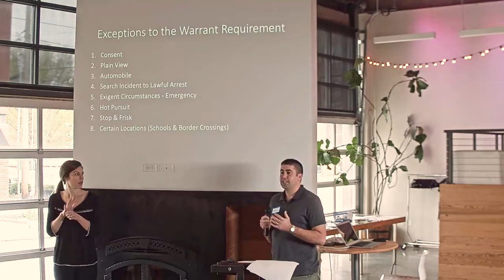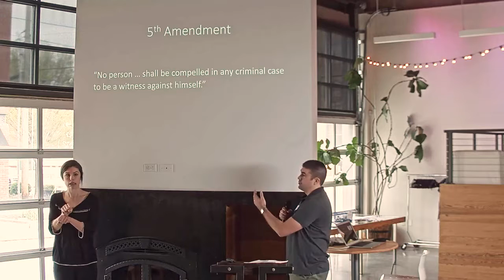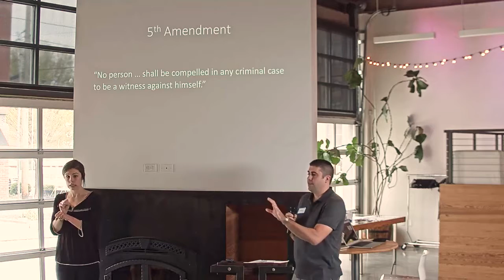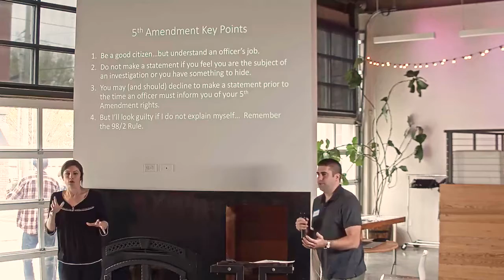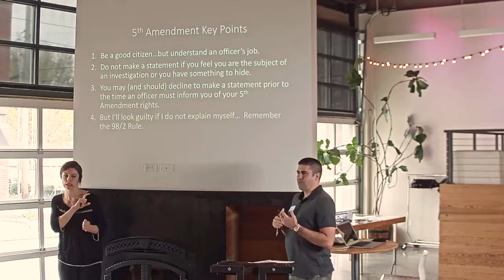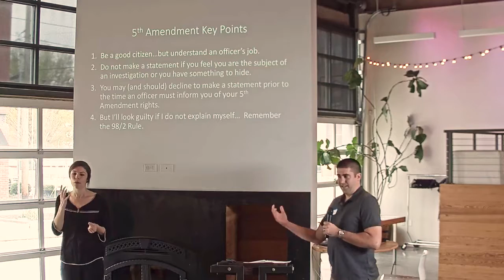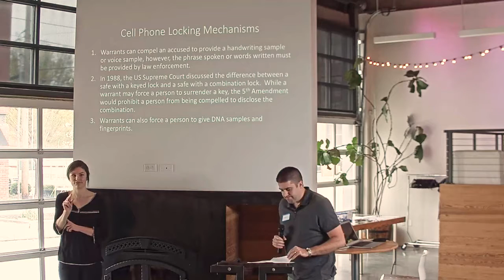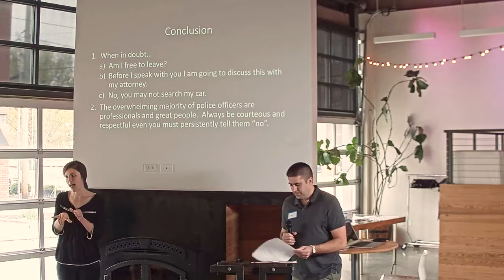Fourth and Fifth Amendments: Jerry Merrill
Jerry Merrill's presentation on the Fourth and Fifth Amendments to the Constitution of the United States.

From the March 25th, 2017 livestream of the Lawyers for Good Government, Free Law School for the Public.